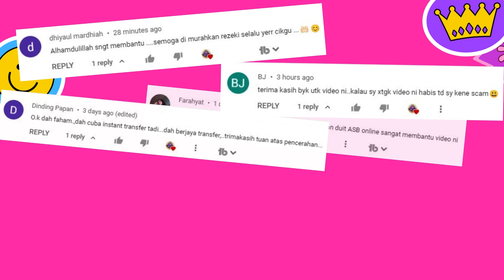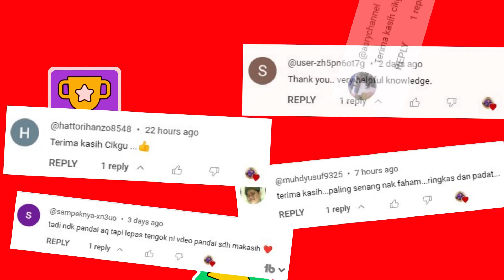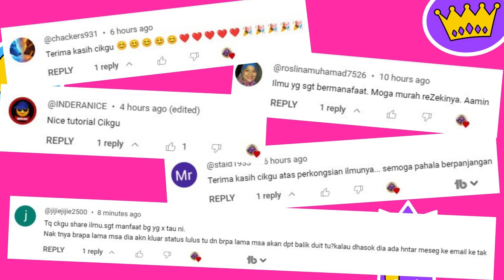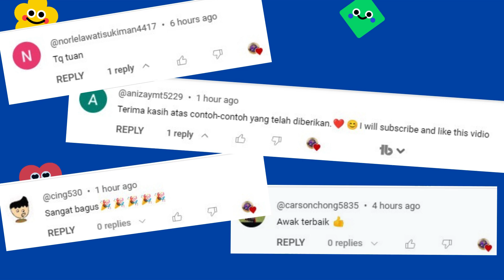Video Penghargaan Khas Sempena 30K Subscribers I Terima Kasih Semua